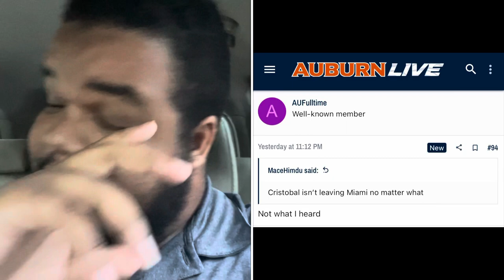Mario Cristobal to leave Miami for the Auburn Tigers ???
According to Auburn, Tigers fans, Mario Cristebal should leave Miami to take the job as their new head coach, when and if they fire their head coach right now
Would Mario Cristobal consider leaving Miami the hurricanes for the Auburn Tigers ￼￼